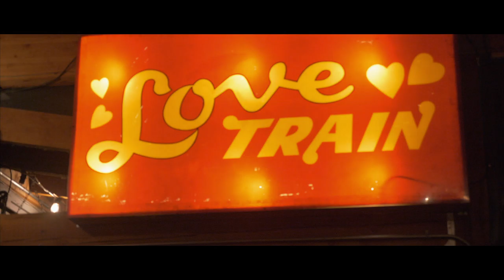G Log 517: Hive Minds |GH5s vlog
Boring during most of the day, then out to the vet to update Francois vaccines.  Headed down to Alberts St. Pub for Hive Mind Mondays.

Shot on the Panasonic GH5s with SLR Magic 10mm t2.1, Panasonic 12-35mm f2.8, 35-100mm f2.8 and 42.5mm f1.7. Edited in Final Cut Pro X.  Music from ArtList.io.  Graded from motionVFX mLut Film.